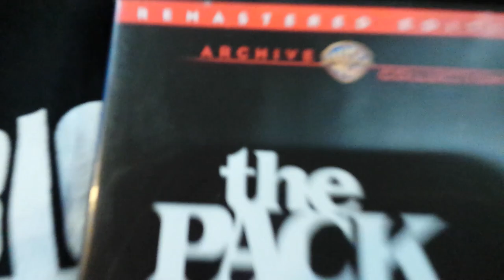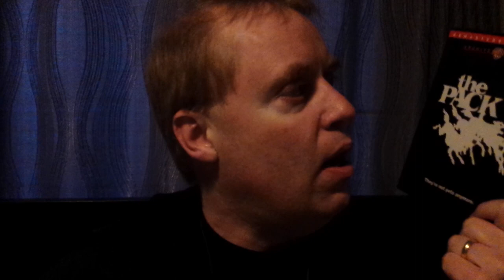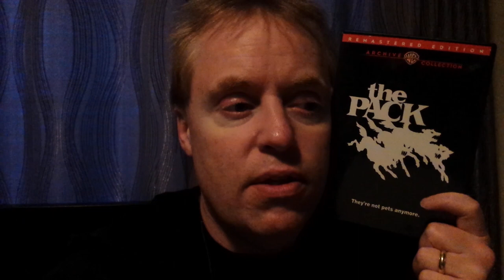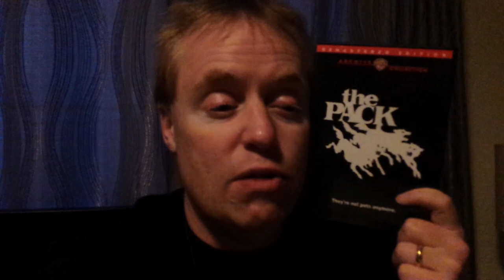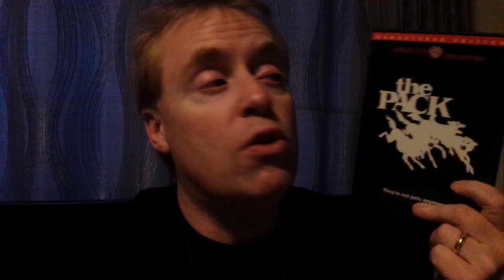THE PACK Movie Review (1977) Schlockmeisters #1029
THE PACK Movie Review - They're not pets anymore!